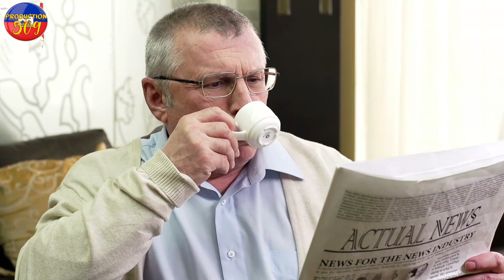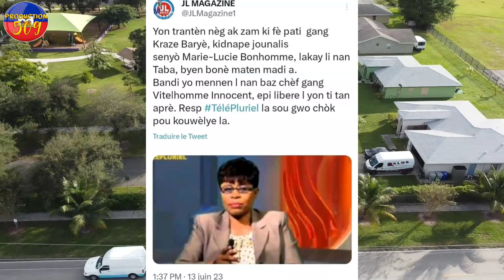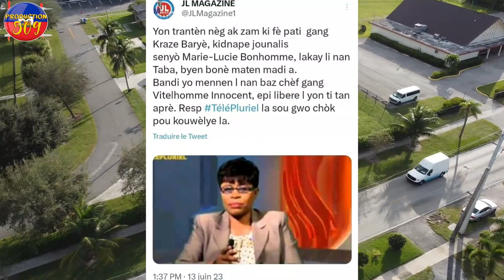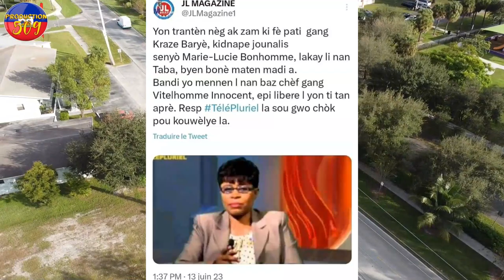ANDRE MICHEL Kraze rankont kayikÒm nan anpil moun aezi pou aksyon sa li poze a anpi dega nan peyi a